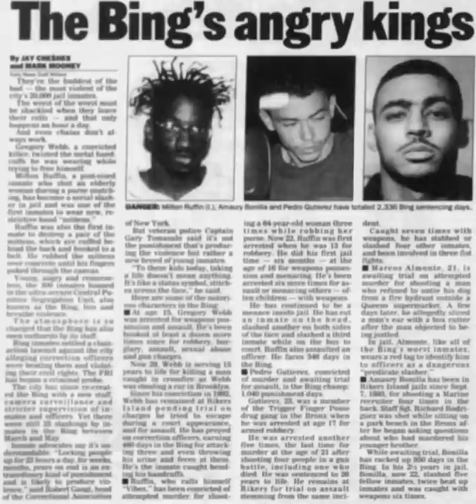Bad Vibes. Og Magoo. Og wildkat. Rikers island. Worse inmates ever at rikers island.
I’m narrating an article from back in 1996 titled “the bings angry kings.” This video speaks on og wildkat, og magoo, og wildkat, and a few others. Speaks on the predicate slashers on rikers island. Also speaks on the red tags that everybody talks about. Rikers island was a war zone back in the 90’s. What in the hell was going on? Why were people so intent on killing and hurting each other. The opposition should of been the officers. Then again I never been there. If I would of been there I would probably look at things different also. Thanks for tuning in and thanks to all of my subscribers. Salute.